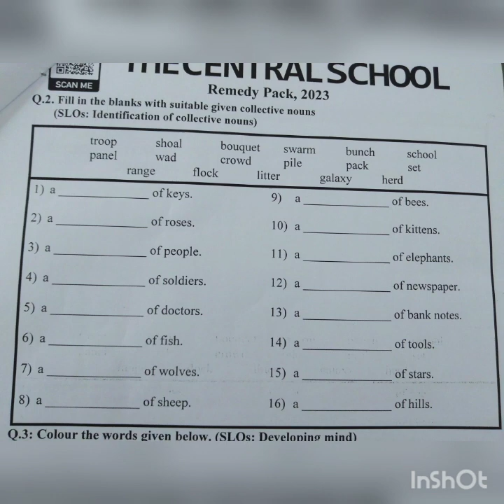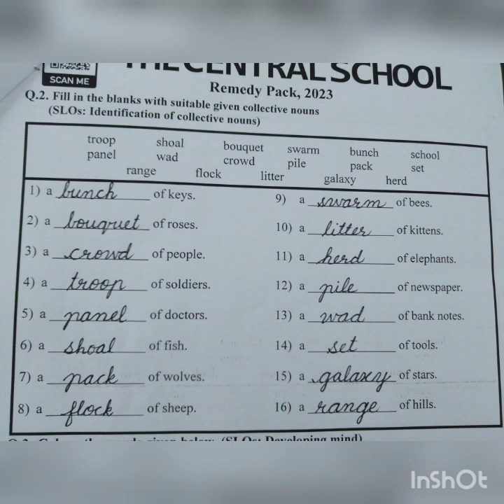Level 7 ll English ll Remedy Pack Page 13 Q.2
Dear students This video is about the Level 7 English Remedy Pack Please Click the link below for the video you can complete your assignment after watching the video for more assistance please feel free to call .